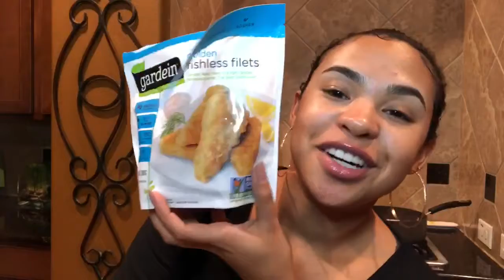VLOGMAS: SILLY COOKING TUTORIAL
After a few shots I decided to cook for you guys. I did a quick & easy cooking tutorial. Ingredients:  baby snow peas, carrots, mushrooms, pineapple, soy sauce and some spices. Got everything under $14 !